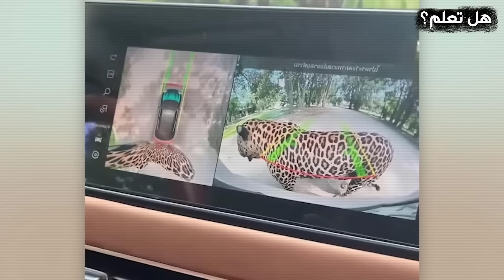لحظات لم تُسجل من قبل! لن تصدق ما فعلته هذه الحيوانات أمام الكاميرا! مشاهد لا تفسير لها!!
استعدوا لمشاهدة أغرب وأروع اللقطات للحيوانات التي تم توثيقها بالكاميرا! في هذا الفيديو، نعرض لكم لحظات فريدة وغير مسبوقة، حيث قامت الحيوانات بتصرفات لم يكن أحد ليتوقعها أو يصدقها لولا أنها سجلت أمام الكاميرا. ستندهشون من تصرفات عفوية وغريبة من حيوانات في البرية، وأخرى في أماكن غير متوقعة تمامًا.
من مشاهد مضحكة إلى لحظات درامية، تجمع هذه اللقطات بين غرابة التصرفات وجمال الطبيعة. سنشاهد حيوانات تتعاون بطرق غير متوقعة، وأخرى تستعرض ذكاءً وقدرات مذهلة تجعلنا نعيد التفكير في فهمنا لهذه الكائنات الرائعة.
لا تفوتوا مشاهدة هذا الفيديو المليء بالمفاجآت، حيث ستستمتعون بلحظات مذهلة لن تصدقوا أنها حقيقية حتى تشاهدوها بأنفسكم!